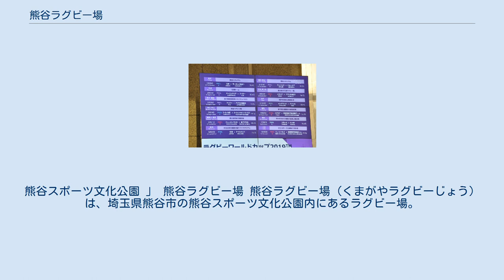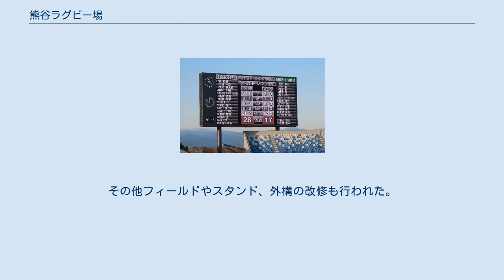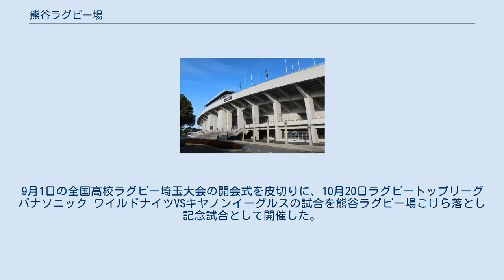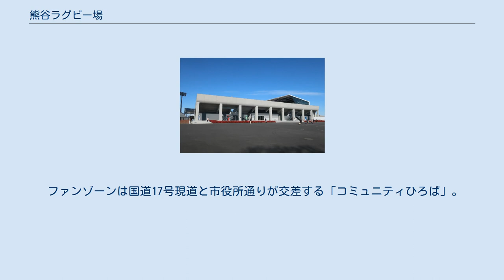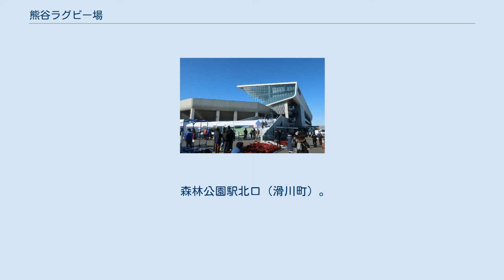熊谷ラグビー場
熊谷スポーツ文化公園 」 熊谷ラグビー場 熊谷ラグビー場（くまがやラグビーじょう）は、埼玉県熊谷市の熊谷スポーツ文化公園内にあるラグビー場。
全国高等学校選抜ラグビーフットボール大会、全国高校ラグビー大会埼玉県予選の会場として3グラウンドすべてが使用されている。
 県内ラグビーのメインスタジアムとして利用されており、トップリーグや、熊谷に練習拠点を置く立正大学も参加する関東大学リーグの上位クラスのリーグ戦に使用される。
収容人員24000人（全席座席）。
 地域大会を中心として使用される。
Bグラウンドは観客席（収容人員6700人）付きの専用グラウンドだが、Cグラウンドは多目的広場としての利用も可能となっている（但し有料施設の扱いであり、自由に立ち入りはできない）。
 日本でのラグビーワールドカップ2019の開催に合わせて、埼玉県と熊谷市は熊谷ラグビー場を改修し、強豪国との試合の開催が可能なBカテゴリー相当のスタジアムへ拡張する改修を行った。
 改修前の収容能力は、芝生席込み24000人（座席9232人、立ち見4828人）であり、これを国際大会規格に適合させるため、全面座席に改修、新たにナイター照明塔、大型映像装置をそれぞれ新設すること（W杯開催には映像装置と照明設備が必須のため）や、屋根拡張（面積7000平方メートル、高さ35メートル）などを行った。
その他フィールドやスタンド、外構の改修も行われた。
 2015年6月に基本・実施設計の一括委託を行う競争入札が行われ、松田平田設計が落札。
スタジアム本体の施工に当たっては設計段階から施工者が関与する方式（アーリー・コントラクター・インボルブメント、ECI方式）が採用され、公募型プロポーザルにより清水建設が施工を前提とした「設計技術協力者」に選定された。
2016年6月に工事に着手しており、総事業費は124億200万円。
2018年8月31日に完成した。
9月1日の全国高校ラグビー埼玉大会の開会式を皮切りに、10月20日ラグビートップリーグパナソニック ワイルドナイツVSキヤノンイーグルスの試合を熊谷ラグビー場こけら落とし記念試合として開催した。
 ラグビーワールドカップ2019では予選プール戦が開催され、プールAのロシア － サモア（9月24日）、プールDのジョージア - ウルグアイ（9月29日）、プールCのアルゼンチン - アメリカ合衆国（10月9日）の3試合が開催された。
 ラグビーワールドカップ及び同テストマッチの日本代表戦では、以下の特殊手段でのアクセスとなる。
 運行時間・予約方法等の詳細については、「熊谷へラグビーを見に行こう」サイトの『熊谷ラグビー場へのアクセス』ページを参照。
 駐車場や周辺道路、ラグビーロードを規制し、シャトルバスや徒歩のみのアクセスに限る。
 園内乗り入れの路線バスは運休。
 予約不要シャトルバス 熊谷駅から徒歩8分：熊谷市街地ファンゾーン前（市役所通り） - （ラグビーロード経由） - 西第2多目的広場（臨時駐車場）。
 帰宅時は熊谷駅北口ロータリー着。
 ファンゾーンは国道17号現道と市役所通りが交差する「コミュニティひろば」。
 籠原駅北口 - （国道17号・国道17号熊谷バイパス・国道125号行田バイパス・埼玉県道303号弥藤吾行田線経由） - 第6駐車場内くまがやドーム北西側。
 予約制シャトルバス いずれも園内は第6駐車場内くまがやドーム北東側を発着。
 羽生駅西口から徒歩2分：ベルク羽生西店前（羽生市）。
 森林公園駅北口（滑川町）。
 太田駅南口から徒歩2分：OTA スクエアビル前（群馬県太田市）。
 予約制パークアンドライド いずれも園内は第7駐車場を発着。
 妻沼臨時駐車場（妻沼西部工業団地内） - （国道407号妻沼バイパス・熊谷バイパス・行田バイパス・弥藤吾行田線経由） - 駐車場。
 テストイベント時は妻沼運動公園を使用していた。
 熊谷さくら運動公園 - （宮塚古墳通り・熊谷西環状線・妻沼バイパス・熊谷バイパス・行田バイパス・弥藤吾行田線経由） - 駐車場。
 大里行政センター - （埼玉県道257号冑山熊谷線新道・第2北大通線・熊谷谷郷線・行田バイパス...